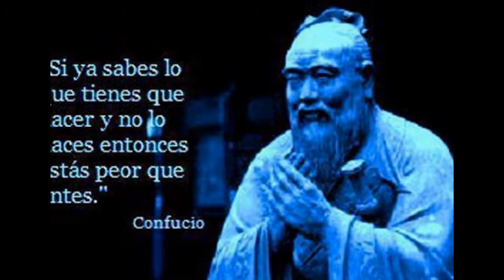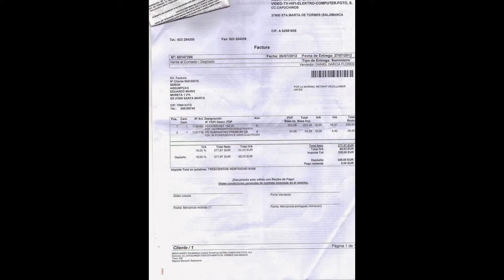Mi presentación de diapositivas